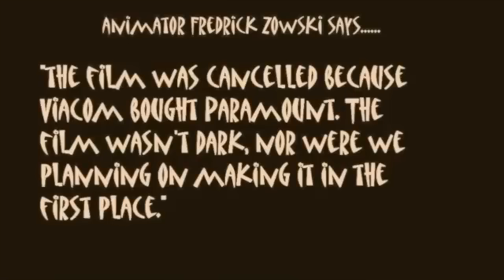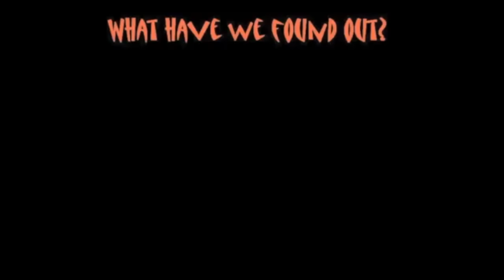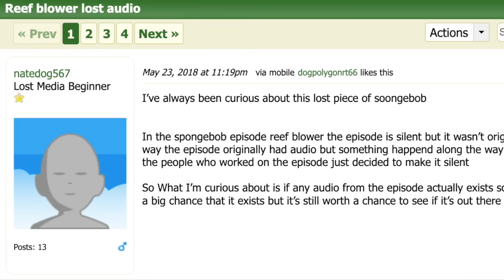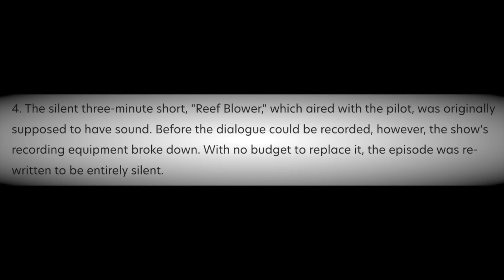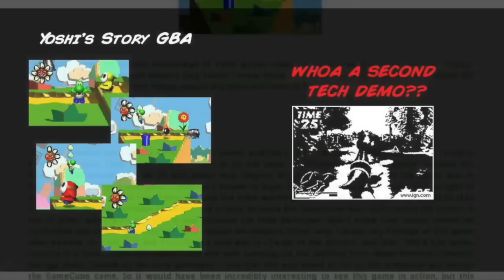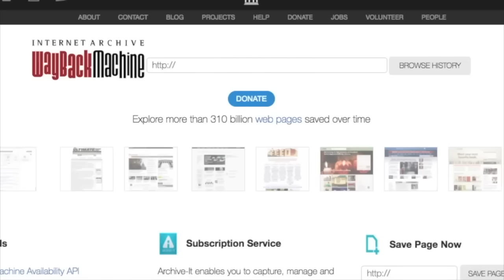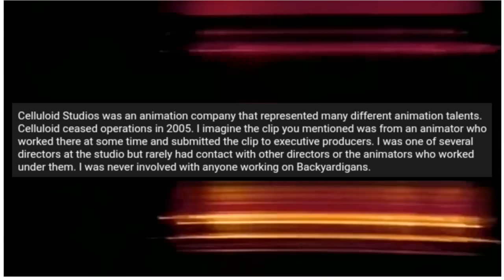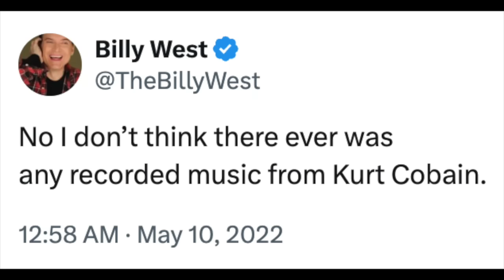Lost Media with Shocking Twists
Sometimes a piece of lost media is not all that it seems, or there are long standing rumors that suggest a topic is something that it's not. In today's video, let's discuss a few of these crazy discoveries!